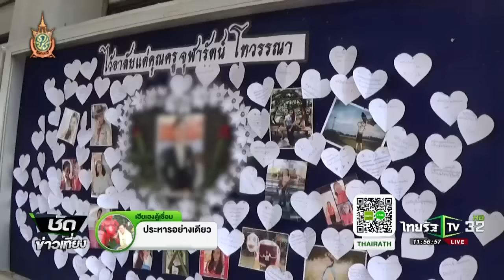นักเรียนโรงเรียนแสงวิทยา จ.สระบุรี | 04-07-59 | ชัดข่าวเที่ยง | ThairathTV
บรรยากาศที่โรงเรียนแสงวิทยา อำเภอแก่งคอย จังหวัดสระบุรี เป็นไปด้วยความเศร้าสลด โดยคณะครูและนักเรียนร่วมไว้อาลัยกับการจากไปของครูในเช้าวันนี้